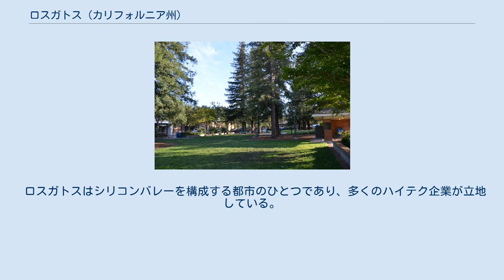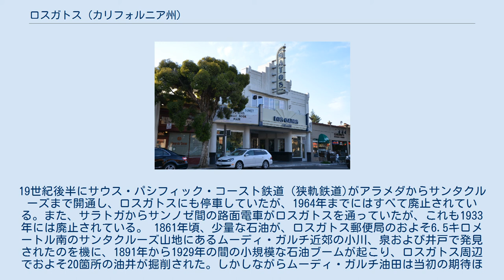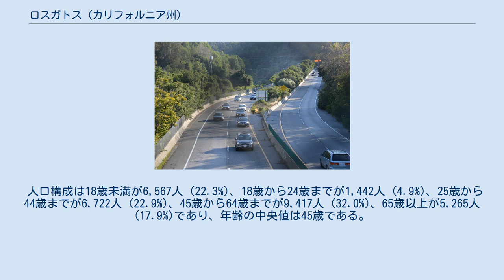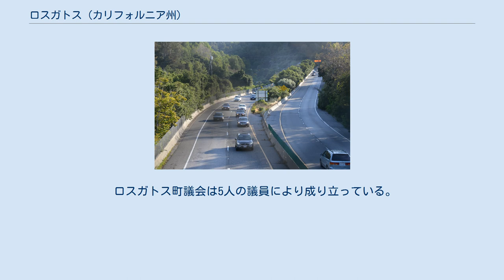ロスガトス (カリフォルニア州)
ロスガトス中心地 ロスガトス (Los Gatos)は、アメリカ合衆国カリフォルニア州北部、サンタクララ郡に位置する都市。
サンフランシスコ・ベイエリアに属し、サンノゼの南西に位置する。
人口は30,391人 (2013年アメリカ合衆国国勢調査局)。
ブルームバーグ・ビジネスウィーク誌による、アメリカの裕福な市町村ランキングの33位にランクされている。
 ロスガトスはシリコンバレーを構成する都市のひとつであり、多くのハイテク企業が立地している。
中でも有名なのはネットフリックスで、ロスガトスに本社を構える。
 ロスガトスとはスペイン語で猫 (The cats)を意味する。
 ロスガトスは1850年代中盤、小麦粉メーカーのフォーブス・ミルが事務所をロスガトスクリーク沿いに建てたことから始まる。
現在でもフォーブス・ミルの2棟の石造りの別館は博物館として残っている。
 ロスガトスの名前は、当時の大地主だったスペイン人の名前にちなんで名付けられた。
町の設立は1887年で、19世紀末まではサンタクルーズへ向かう山道を抜ける前の宿場町として栄えた。
20世紀初頭には、ロスガトスはアプリコット、ぶどう、プルーンの農業で発展していた。
1920年代までに、芸術の中心地として画家、音楽家、作家、俳優、あるいは芸術家気取りの人々がロスガトスの住人として居を構えていた。
1950年代初めにはサンノゼの郊外として開発が始まり、1980年代までにはほとんど開発が終わっている。
 ロスガトスのダウンタウンは、多くの家や建物がビクトリア調の建築様式で維持されている。
その他にも1880年に建築されたフォーブス・ミルの別館 (博物館として保存されている)、1920年代に作られたロスガトス高校、1923年に作られたオールドタウン・ショッピングセンターなど、歴史的な建造物が多く残されている。
 ダウンタウンにあるいくつかのレンガ造りの建築物は、1989年のロマ・プリータ地震により深刻な被害を受けたが、現在では修復されている。
 初期のロスガトスにおいては、交通の主役は鉄道であった。
19世紀後半にサウス・パシフィック・コースト鉄道（狭軌鉄道)がアラメダからサンタクルーズまで開通し、ロスガトスにも停車していたが、1964年までにはすべて廃止されている。また、サラトガからサンノゼ間の路面電車がロスガトスを通っていたが、これも1933年には廃止されている。 1861年頃、少量な石油が、ロスガトス郵便局のおよそ6.5キロメートル南のサンタクルーズ山地にあるムーディ・ガルチ近郊の小川、泉および井戸で発見されたのを機に、1891年から1929年の間の小規模な石油ブームが起こり、ロスガトス周辺でおよそ20箇所の油井が掘削された。しかしながらムーディ・ガルチ油田は当初の期待ほど石油が出ず、約98,000バレルの石油と44立方フィートのガスを生産しただけで1938年には放棄されてしまった。1891年には、ムーディ・ガルチの掘削業者の一つのR.C.マクファーソンがサンノゼ・ロード（現在のロスガトス・ブールヴァード）沿いの油井で石油が出るのを発見している。
いずれも結果として商業的な石油の生産までは至らなかったものの、少量の石油は燃料、潤滑油等の用途で地元住民に利用されていたようである。
 ロスガトスは 北緯37度14分10秒 西経121度57分42秒 / 北緯37.23611度 西経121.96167度 / 37.23611; -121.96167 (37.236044, −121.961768).に位置している。
ロスガトスの南北をカリフォルニア州ハイウェイ17号線が町の中央を通り、カリフォルニア州ハイウェイ85号線は、町の北部を東西に通っている。
ダウンタウンは町の南西に位置している。
 ロスガトス・シアター 郡の管理するヴァソナ・パークと、町の管理するオークメドウ・パークが隣接しており、町のほぼ中央に位置している。
公園内には「ウィリアム・"ビリー"・ジョーンズ・ワイルドキャット鉄道」が運行されており、人気を集めている。
ヴァソナ・パーク内にはプルーン・リッジへと向かうトレイルがあり、サンタクルーズ山地から流れるロスガトス・クリークが公園内を縦断し、ハイウェイ17に沿って流れ、グアダルーペ川に合流してサンフランシスコ湾まで至る。
ロスガトス・クリー...